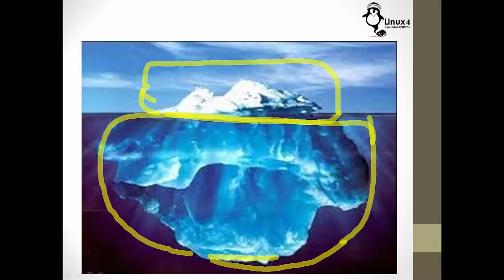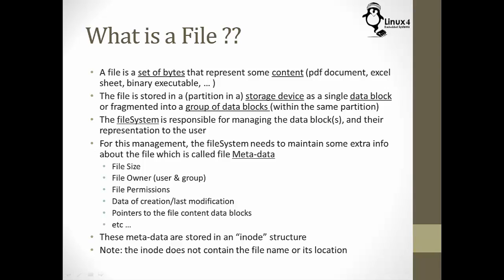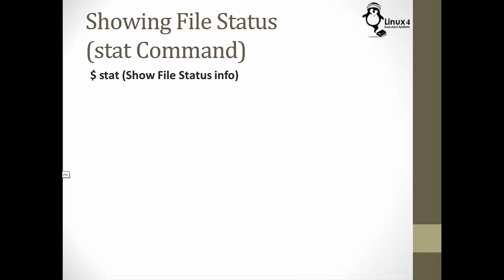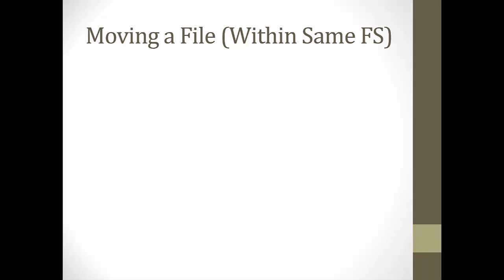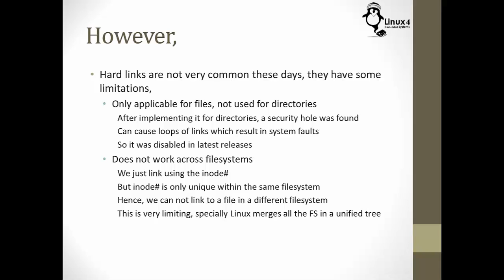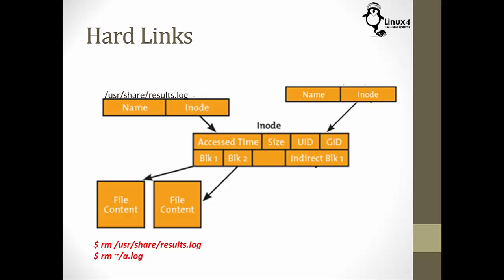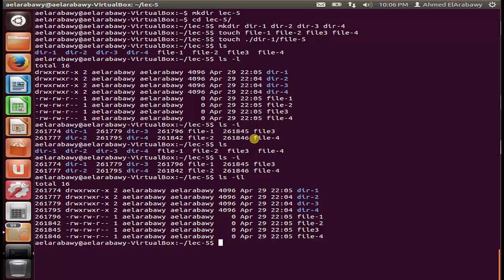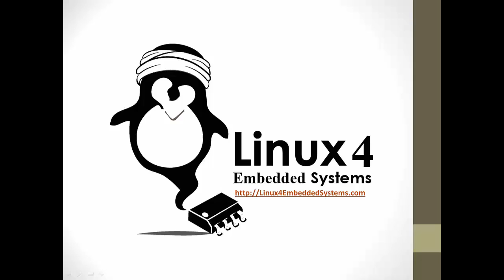Course 102: Lecture 5: File Handling Internals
This is the 5th lecture of the Course 102: Understanding Linux
The lecture title is "File Handling Internals"

This lecture covers the handling of files and file management commands by Linux Subsystems. It also covers creating both Hard Links and Symbolic Links

or Follow our Facebook Group  at